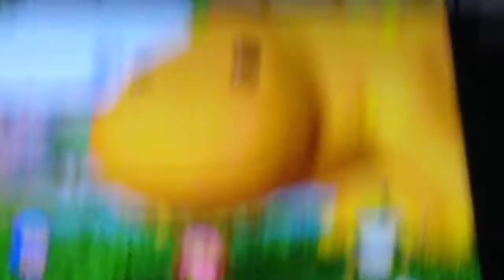March 12, 2022